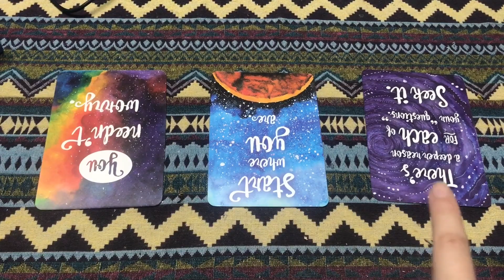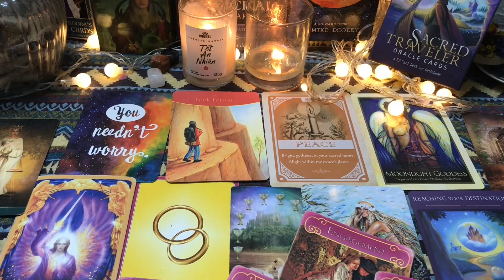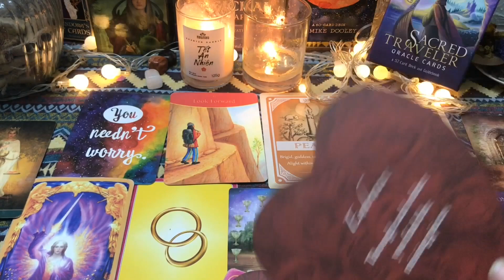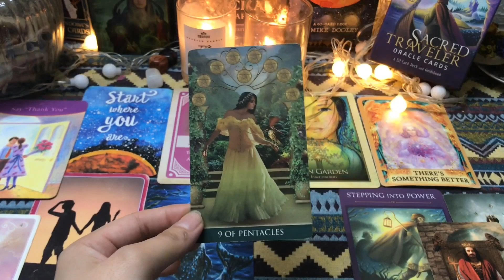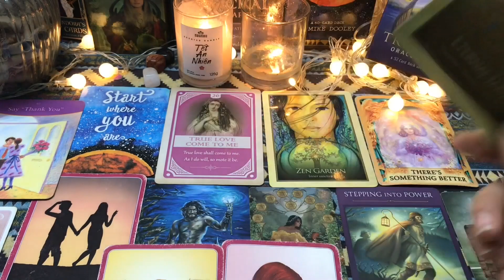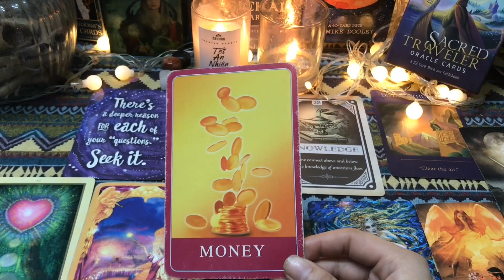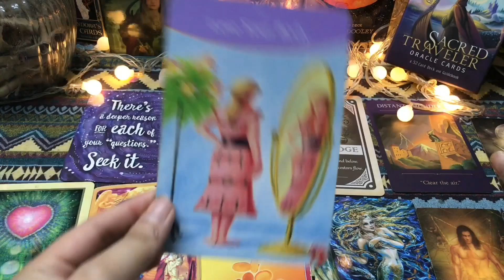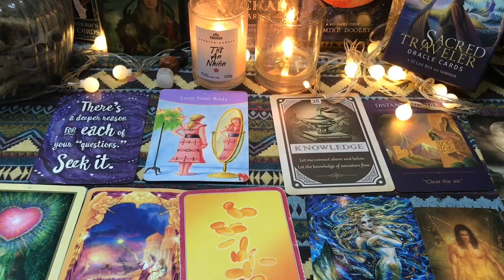CHỌN 1 TỤ BÀI: BẠN CỦA MỘT NĂM SAU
00:00 Intro
00:15 Chọn Tụ
00:41 Tụ 1
10:33 Tụ 2
19:41 Tụ 3
1. Chủ tài khoản: DUONG NGOC GIAO
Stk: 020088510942